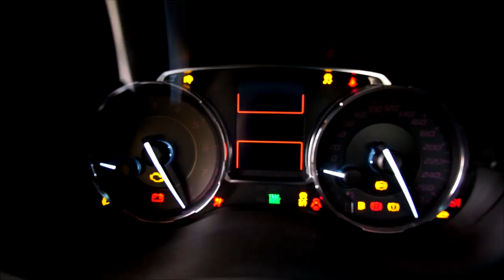Este New WRX estará presente en el primer evento del Canal!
Este precioso Subaru  New WRX estará presente el evento!!

No se lo pueden perder, nos vemos el 27 de Octubre en el Parque Bicentenario de Cerrillos a las 15:30hrs